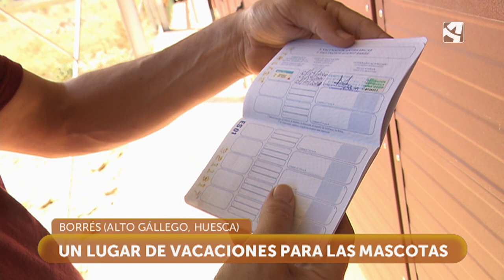Un lugar de vacaciones para las mascotas